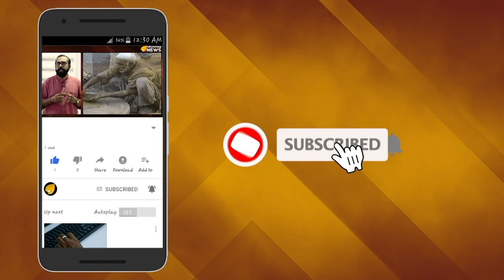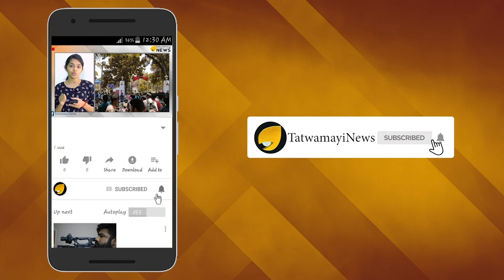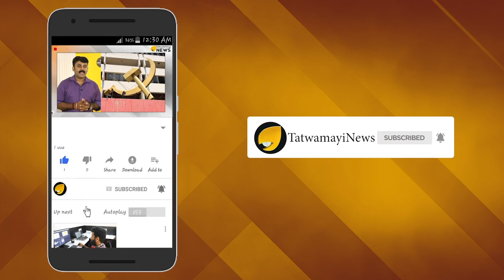ഐ എസുകാർ കടക്ക് പുറത്ത്..! കൊടും ഭീകരന്മാരെ നാടുകടത്തുന്നു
ഐഎസ് വധു ഹുദാ മുത്താനയെ അമേരിക്ക പടിയടച്ച് പിണ്ഡം വച്ച വാർത്തക്ക് പിന്നാലെയാണ് ഇപ്പോൾ  തുർക്കി അവരുടെ പിടിയിലുള്ള ഐഎസ് ഭീകരരെ നാടുകടത്താനൊരുങ്ങുന്ന വാർത്തയും വരുന്നത്.